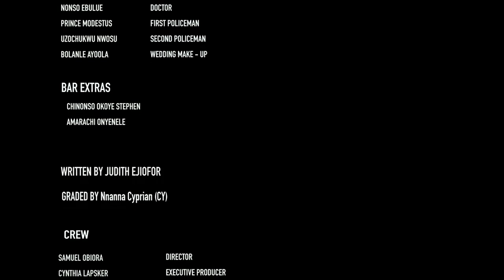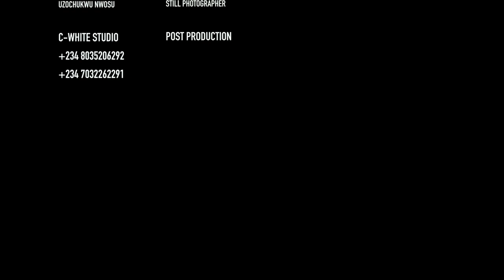One Kiss That Changed Our Lives Full Movie - 2021 Latest Nigerian Nollywood Movie Full HD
All that glitters are not gold. Don't trust or depend too much on anyone in this world because even your shadow leaves you when you're in darkness. And the greatest betrayal in life is being betrayed by the people you trust, love and care about the most. This is an interesting and educative movie you can't afford to miss.

STARRING: Eddie Watson, Peggy Ovire, Ray Emodi, Darlene Odogbili, Chiamaka Nwokeukwu.
PRODUCED BY: Cynthia Lapsker
DIRECTED BY: Samuel Obiora.
COMPANY: Cynthia Lapsker Production
YEAR: 2021.
When temptation comes, it seems as if the world has ended. It is like a knife that may either cut the meat or the throat of a man; it may be his food or his poison, his exercise or his destruction. This unbelievable movie depicts the life of a man who struggles day and night to make ends meet but his two wives seems to be a clog in the wheel of his progress. Watch as events unfold.

STARRING: Stephen Odimgbe, Luchy Donalds, Shaggy Bes, Queeneth Hilbert, Augustine Iloh, Nkechi Nnaji, Chioma Iwueze, Amaka Offor, Joseph Junior.
PRODUCED BY: Chukwuemeka Chiemerie.
DIRECTED BY: Augustine Iloh (DGN).
COMPANY: Demek Movies Ind. Ltd.